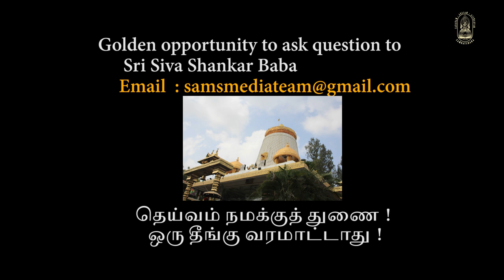அருணகிரிநாதர் - Arunagirinathar | Mahaans | Sri Siva Shankar Baba | With English Subtitles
In this video , Baba explains the glory of the great saint Arunagirinathar.

Samratchana - Siddhayogi Sri Siva Shankar Baba's Ashram ,
Sri Ramrajya Campus ,
Off Vandalur Road ,
Kelambakkam ,
Chennai 603103

About Sri Siva Shankar Baba:

Baba, popularly called ‘God Uncle’ by thousands of his followers in India and abroad is the Messiah of God breathing love and preaching love. Yes, here is a loving man called Baba, who is educated, hard working, and having the best human values. He loves you.

His love is unconditional just like the rain, wind, sun and moon. Why not share this love for which we have come to this world?

He does not don robes of a Sanyasi or ordain any external symbol of a saint because the 'Temple' is within each one of us and is not marked by any external paraphernalia. Without the barriers of caste, religion, gender, age or economy, Baba runs a self-realization centre in Chennai, India called, "SAMRATCHANA"

He gives spiritual counselling to the grieved and needy, heals & cures various ailments and solves numerous problems of suffering humanity with his prayers. He practices informal spirituality where there are no barriers between him and the seeker.

Sri Siva Shankar Baba's selected quotes:

"Renunciation is neither adding anything nor leaving anything. It is living the life that God has destined upon you, with equanimity of mind, always fixing your thoughts on the Lotus Feet of the Lord."

"I can help everyone. It is the duty of a Mahaan to help Everyone who comes to him. I do it selflessly and so my power is higher."

"You just hold on to me tightly, then I shall reach you to the ultimate destination. It is a promise."

"Either trust yourself or at least trust me."

"Trust any Mahaan, but trust totally."